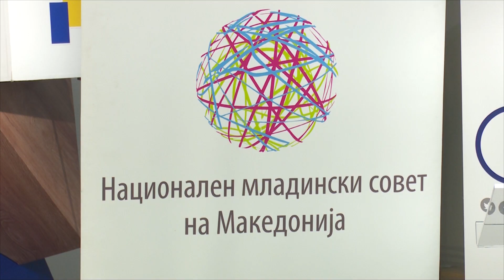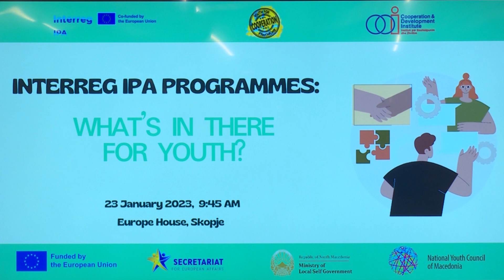Младите сакаат просперитет, ама нема кој да ги чуе – државата го пушта „по вода“ населението